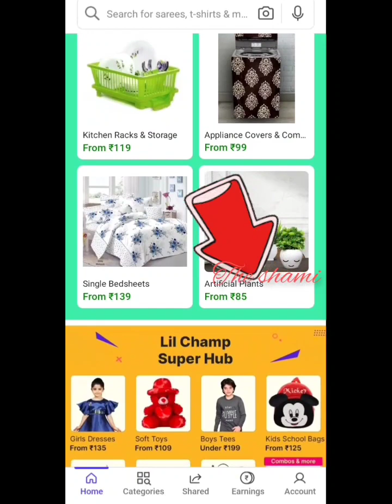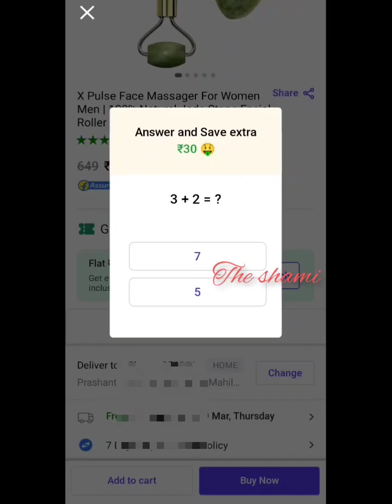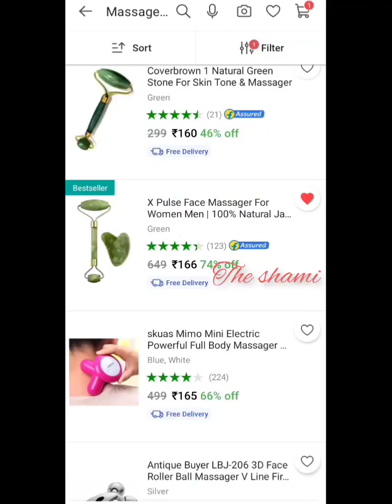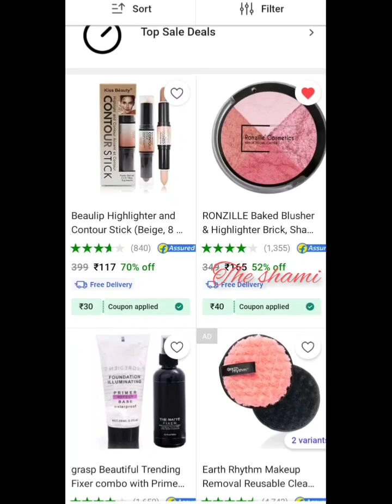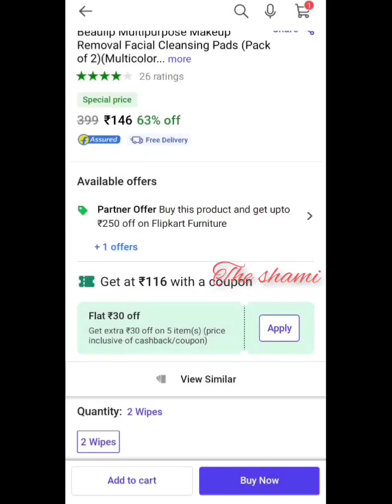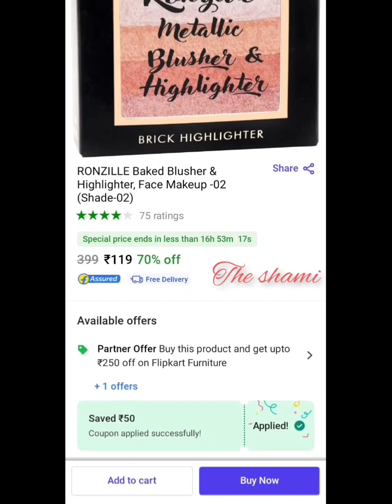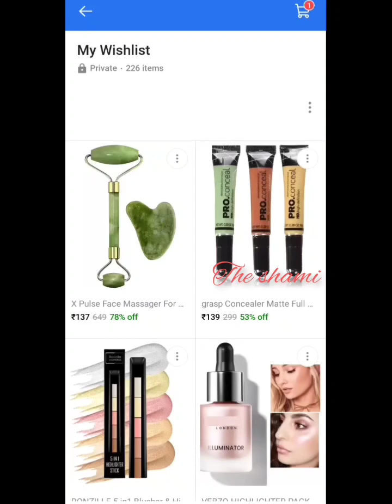today loot 💥offer // face massager // jade stone facial roller // shopsy loot offer#shopsy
today offers
today shopsy offer
today offer shopsy
shopsy 1 rs product
shopsy
shopsy free product
shopsy product
shopsy mekup product
Highlighter
blush review
eyeshadow kit
eyeshadow palette
shopsy eyeshadow kit
massagers
massager in 88 rs
massager and jude roll
face massager
face massager free
highliter and countour
countour stick
highliter stick

myglamm 1rs store
myglamm loot
myglamm loot offer today
myglamm weekend offer
myglamm weekend beauty binge
weekend beauty binge
myglamm free lipstick
myglamm sheet mask free
3 sheet mask in 1 rs
myglamm loot
myglamm loot offer
Myglamm trio offer
myglamm hidden trick
myglamm offers
myglamm 1rs product
myglamm lip liner
myglamm Combo lip liner
myglamm free product
myglamm nail remover
myglamm sheet mask
myglamm lip balm
myglamm sindoor
myglamm short trick
myglamm bigg offer
myglamm mini lipstick free
myglamm combo lipstick
Combo lipstick in 1rs
1rs product
myglamm 1 rs products
Myglamm review
myglamm unboxing
myglamm lipstick review
beauty products
Lip liner free
Combo free lip liner
Myglamm 3 set sheet mask
myglamm combo sheet mask
myglamm kajal
mygla 1 rs kajal
myglamm free kajal
myglamm free nail remover
myglamm loot  offer again
myglamm offer today
4 set nail paint
4 set eyeshadow
liquid matte lipstick
creamy matte lipstick
myglamm creamy matte lipstick
myglamm matte lipstick review
myglamm eyeshadow review
myglamm combo lipstick in 1 rs
nail remover
5 set nail polish
free nail paint
myglamm compact powder
myglamm loose powder